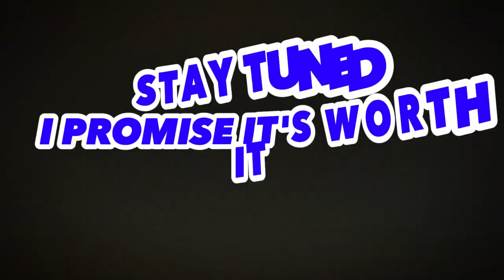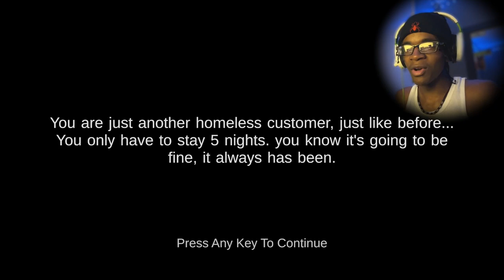DONT you EVER come visit SHREK'S HOTEL.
TWITCH💜 level, SwaggyB, Izak, Toryonthebat KJ2TURNTT, MIZUHO, YUREI , and ETA are the people that produced the beats in my intros that I use.